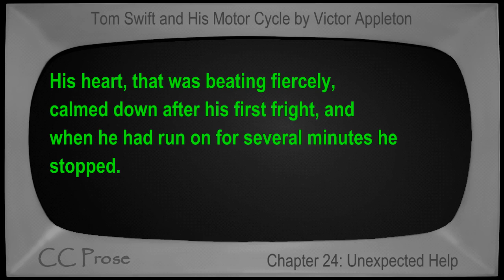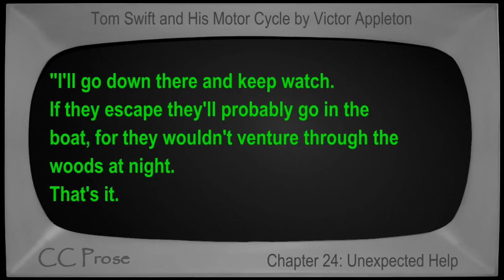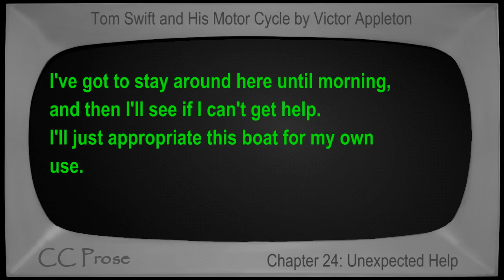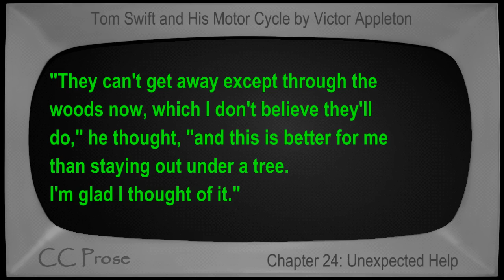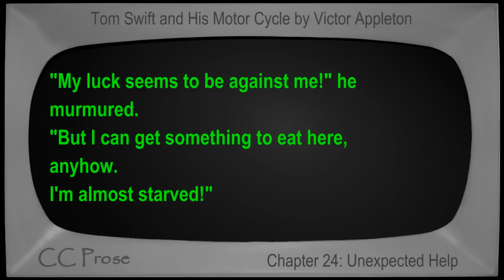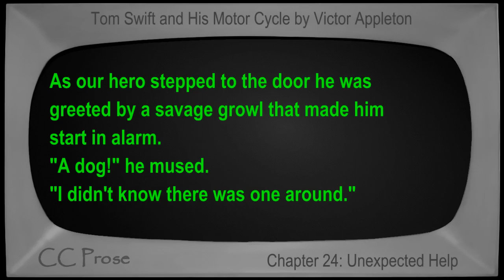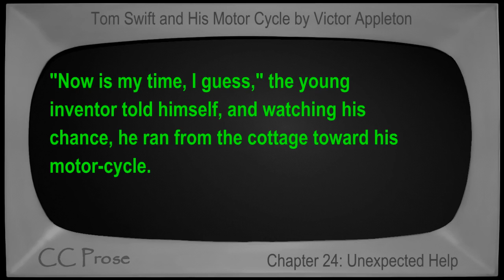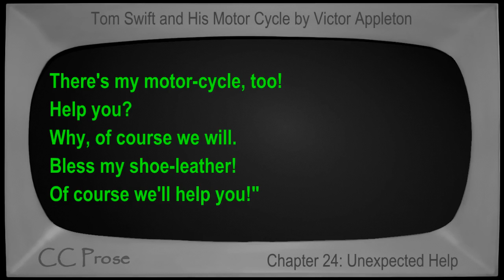Chapter 24 - Tom Swift and His Motor Cycle by Victor Appleton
Chapter 24: Unexpected Help. Book number 1 in the Tom Swift series. First published in 1910. Children's VideoBook with synchronized text, interactive transcript, and closed captions in multiple languages. Read by Mike Vendetti